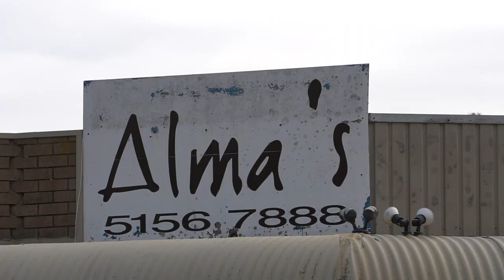AUSTRALIA Paynesville and Raymond island and Koala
The town is located 293 kilometres east of the state capital, Melbourne. It is known as the boating capital of Victoria.The koala or, inaccurately, koala bear is an arboreal herbivorous marsupial native to Australia